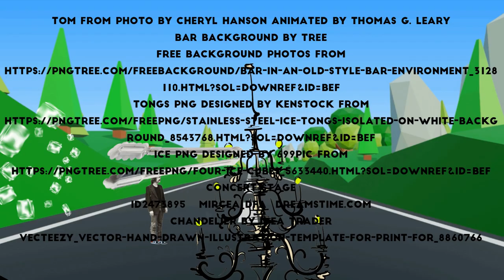MY BABY - WHEEZER LOCKINGER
My Rock Baby Performed by Wheezer Lockinger -
Recorded at Shade Tree Studio at the Playboy Club in Lake Geneva Wisconsin by Dave Hanson, Keyboards, Dave "Colonel" Leis, Guitars, Roger Wylie, Drums and Vocals, Dean Reynolds, Bass Guitar, Thomas G. Leary, Lead vocal and Hammond Organ.
My thanks to all the fantastic artists who contributed to the art work included in this video:
Starring:
Jane Danger
from  the Toodees Collection by Garry Pye
Also Starring:
Bonkers Clown
from the Bonkers Collection by Garry Pye
And:
Red
Also Starring:
Tom
From photo by Cheryl Hanson animated by Thomas G. Leary
Bar Background by Tree
Concert Stage
ID2473895 © Mircea_dfa |Dreamstime.com
Chandelier by Idea Trader
vecteezy_vector-hand-drawn-illustration-template-for-print-for_8860766
Also Starring
The Chadow and The Bugatti
Background from
Scetchy Scenes
By Garry Pye
Road Section by IFDAL
Pngtree.com
Also Staring
Cletus and Dawg from the Bonkers Collection by Garry Pye
Car interior by  Yuliya Pauliukevich
Vecteezy attribution req Car Interior Vectors by Vecteezy
Peace sign Peace PNGs by Vecteezy
Bell Antique PNGs by Vecteezy
Tassle Diary PNGs by Vecteezy
Car interior Photo by Arteum.ro on Unsplash
Second car interior with screen Photo by Bram Van Oost on Unsplash
Fishing Pole Image by macrovector on Freepik
Crushed Cans Image by brgfx on Freepik
Clothes on hanger Image by upklyak on Freepik
Wheezer Lockinger poster photo by Rick Johnson "Captain Woody"
ALSO starring
 seal and background by Garry Pye
From the DYI artic Pack
Ice semi truck and trailer by Garry Pye
From the Commercial Vehicles Pack
Derelict Street from the Sketchy Scenes collection&
Trucks From the Commercial Vehicles Pack
By Garry Pye
ANIMATED COLORFUL BIRD BY
SAZID ZUBAER
Center Stage Background
By Warwick Hays
ALSO STARRING
THOMAS from the stage of ON THE WATERFRONT ROCKFORD ILLINOIS
Photo by Chrystalyn, animated by Thomas G. Leary
Bonkers – Horse
By Garry Pye
Garrypyecreations.com
Farm Background from the Sketchy Scenes Collection by Garry Pye
Garrypyecreations.com
Football

Thanks for listening to the song and watching the video.

 Thomas for members of Wheezer Lockinger  we thank you!